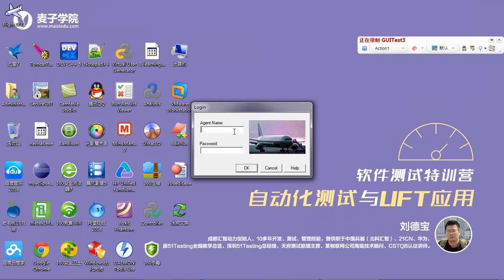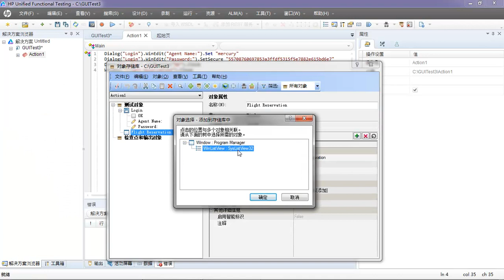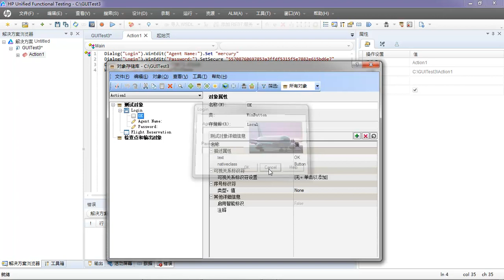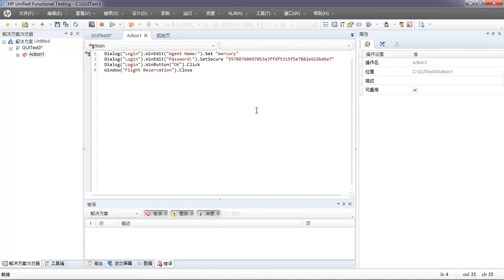UFT自动化测试详解5 对象库